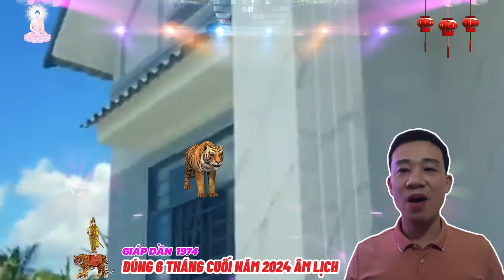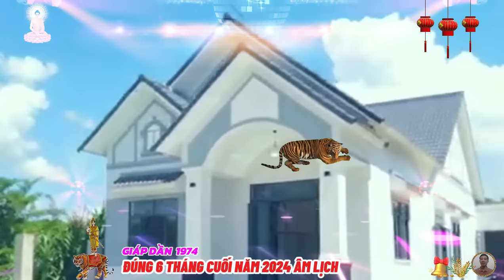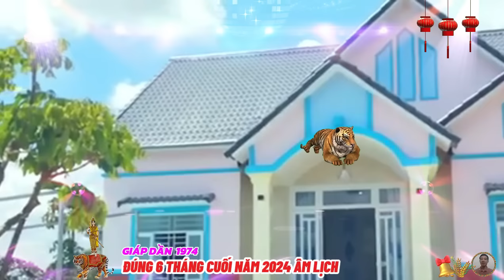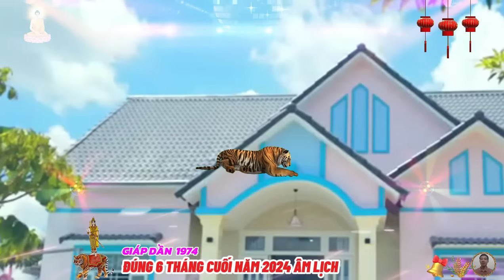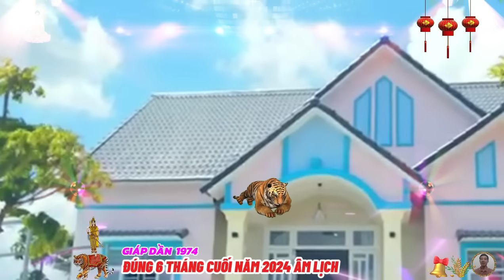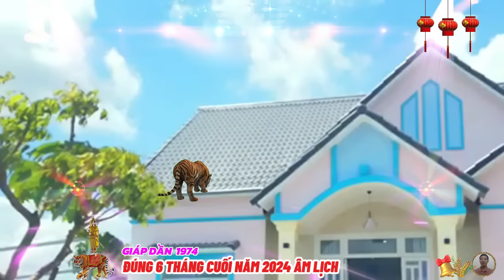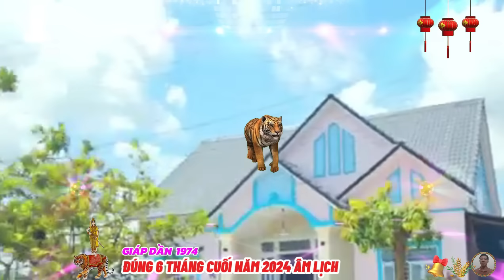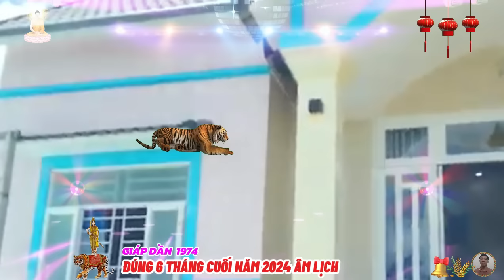☯ Chấn Động Sự Thật Bất Ngờ 6 Tháng Cuối Năm 2024 GIÁP DẦN 1974 Phật Độ HẾT KHỔ ĐỔI ĐỜI CỰC GIÀU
trong cuộc đời của anh chị, chắc hẳn đã có những khoảnh khắc giáp dần phải đưa ra quyết định, giáp dần có thể trở thành người hùng của chính mình, vượt qua nỗi sợ và làm điều đúng đắn, hoặc giáp dần có thể lờ đi thuận theo số đông hay để mặc cuộc đời quấn đi không làm điều mình cần phải làm, giáp dần đã trải qua những tháng năm tuổi trẻ đầy ngông cuồng, nhưng cũng có lúc mất đi cá tính.